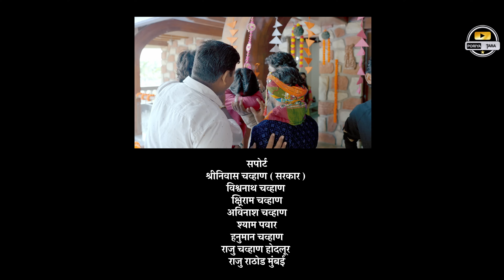Yetadu aaroch bai taro।। New banjara song ।।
पोरियातारा यूट्यूब चैनल आपले सहर्ष स्वागत करत आहे.

तुम्ही पाहत आहात CVNBROTHER प्रदर्शित एक नवीन बंजारा गीत येतडु आरोच बाई तारो सुपरहिट अल्बम वीडियो...

या गान्यामाध्ये आपण भाऊ बहिनी च प्रेम आणि त्यांचा जिव्हाला दर्शविलेले आहे.

आमच्या गीतामाधिल कलाकार खालील प्रमाणे आहेत.

Presenting: *CVNBROTHER* on Poriyatara Youtube channel

Starring:- Rameshwar Chavan, Ajju Ade & Pappya Rathod,Jyoti Chavan, Aruna Rathod & Kranti Jadhav

Producer: Vasant Chavan & Ramesh Pawar

Director & choreography: Bharat Shankar Jadhav

DOP & Camera: Unique Sunil & LT Jadhav,

Drone :-Lahu Pawar Beed

Editing: Vitthal Sir

Singer: Anil Banjara - Monika Bai

Song Composing: Anil Banjara

Writer: Anil Banjara

Poster: Manoj Zunga

Production: CVNBROTHER

Channel Director :

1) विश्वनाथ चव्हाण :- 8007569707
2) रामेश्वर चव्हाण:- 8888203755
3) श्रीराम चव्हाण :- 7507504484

आवडते

Support System.
विश्वनाथ चव्हाण (My Power)
श्रीराम चव्हाण (Nayak)
बळिराम चव्हाण (Big Brother)
श्याम पवार (My freind)
हनुमान चव्हाण (My friend)
राजु राठोड किंग (Salesahab)
राजु चव्हाण (Sadubhau)
क्ष्रिनिवास चव्हाण (Sarkar)
अविनाश चव्हाण (Small Brother)
दत्ता राठोड (Mamashree)

Special Thanks*
*CVNBROTHER*